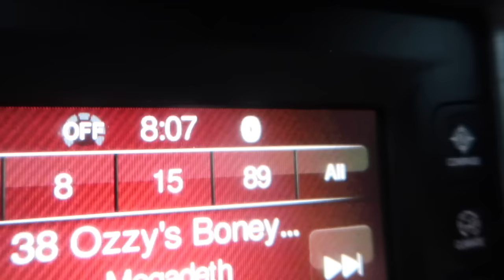WWE RAW 5/21/18 FRONT ROW (Albany, NY) | Brandon Hodge Vlog #77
☟Social Things ☟

☟YouTube Gear ☟
Main Camera
Main Lens
Arena Camera